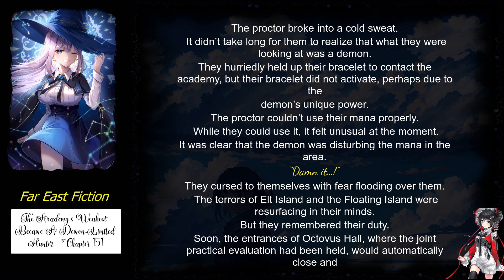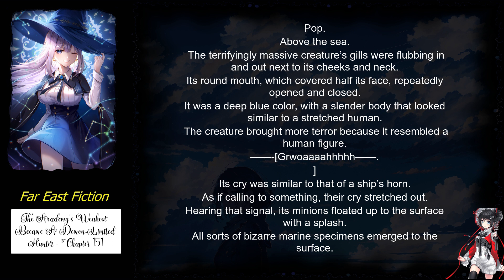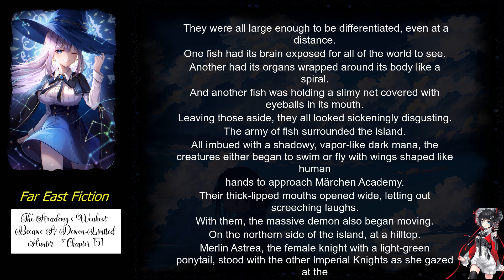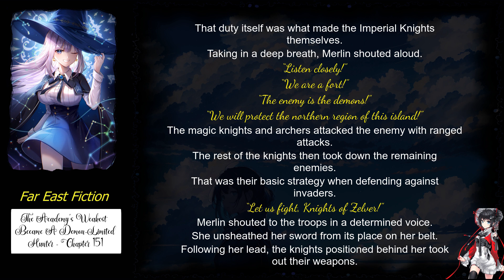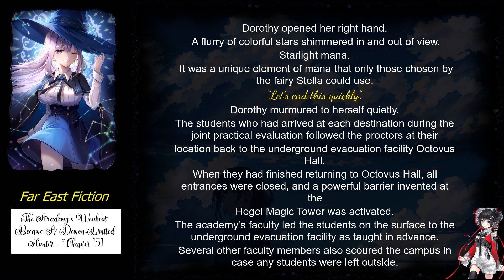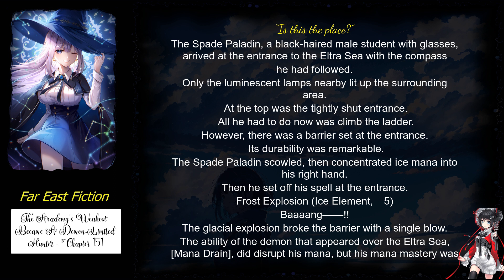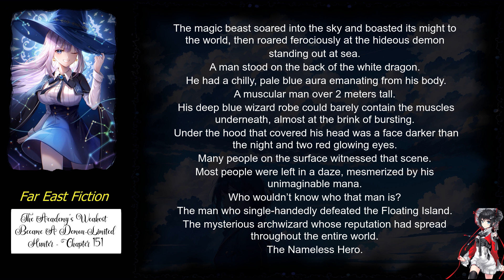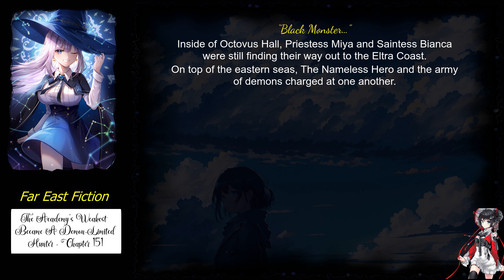The Academy’s Weakest Became A Demon Limited Hunter chapter 151